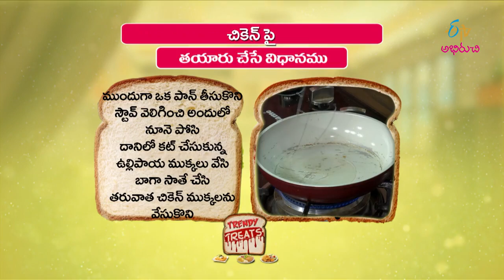Chicken pie | Quick Recipes | ETV Abhiruchi